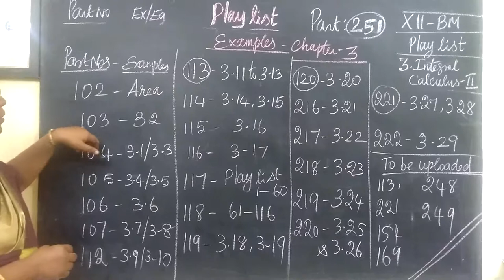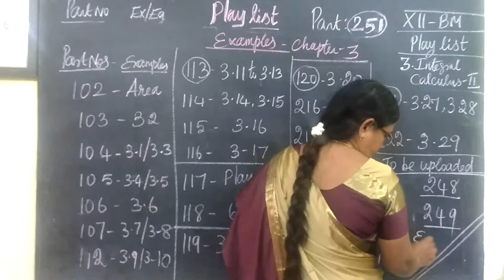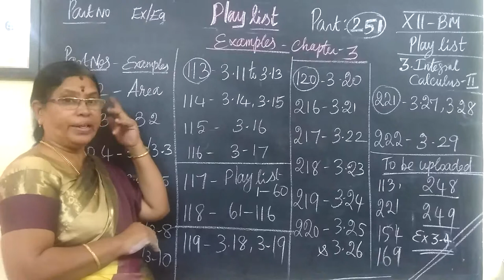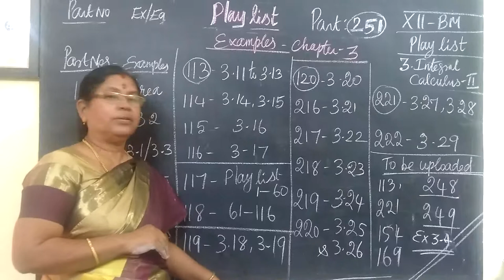12-BM [251] 3.Integral calculus Play list-2 Gomathidharmarajan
12-BM [251] 3.Integral calculus Play list-2 Gomathidharmarajan